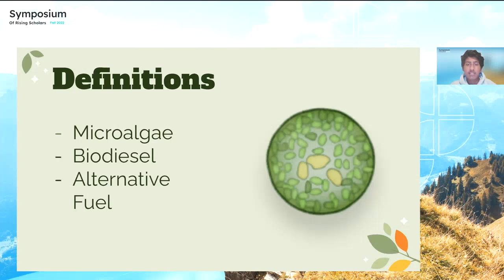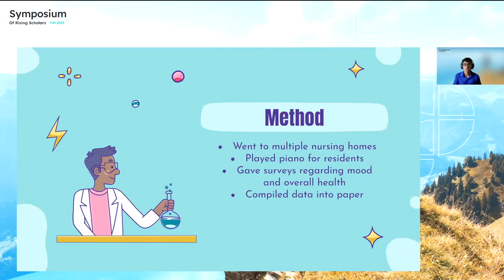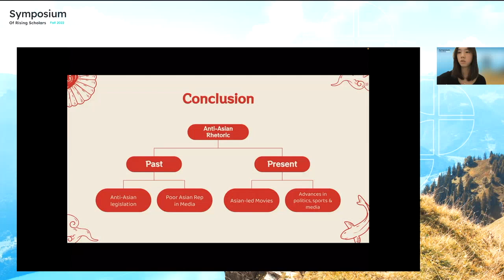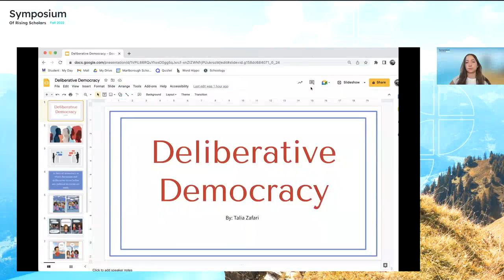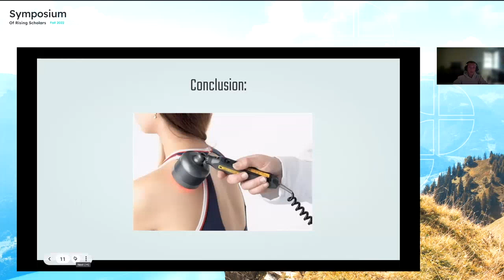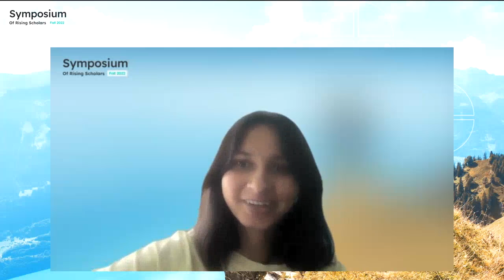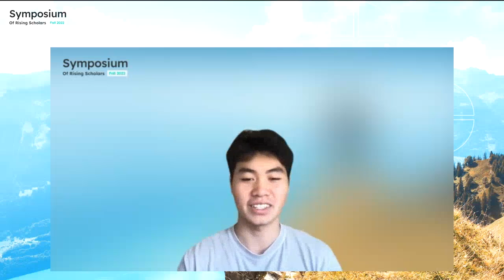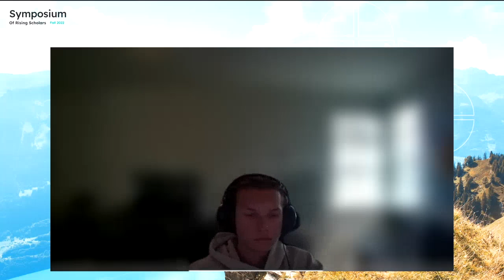Humanities STEM - Elevator Pitch 4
00:00 Welcome
00:01:48 Krishna Karthikeya Chemudupati "How do Environmental Factors Affect Mass-Production and Harvesting of Biodiesel From the Green Algae Chlorophyceae in Paddlewheel-Raceway Style Ponds?"
00:05:00 Rohil Watwe "Music and the Mind: How Music Therapy can Reduce Symptoms in Alzheimer's Patients"
00:08:35 Claire Wu "Orientalism and Fetishization: The Perception of Asian American Women"
00:13:18 Mannya Sinha "Effects of Socioeconomic Status on Anxiety & Amygdala"
00:16:21 Kyle Nguyen "An Economic Policy Approach to Combatting Poverty: Alabama"
00:19:12 Talia Zafari "Lost at the Airport: Bella, Ali, and Maya's Discovery of Deliberative Democracy"
00:23:33 Anton Lohle "Effects of Low Level Laser Therapy on Anaerobic Exercise Performance"